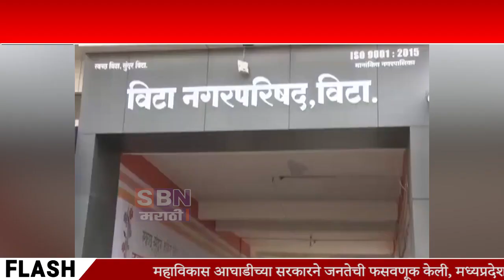VITA | शिवाजी विद्यापीठाच्या खानापूर उपकेंद्रासाठी १०० कोटींचा निधी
शिवाजी विद्यापीठाच्या खानापूर उपकेंद्रासाठी १०० कोटींचा निधी, उपमुख्यमंत्र्यांचे कार्यवाहीचे आदेश